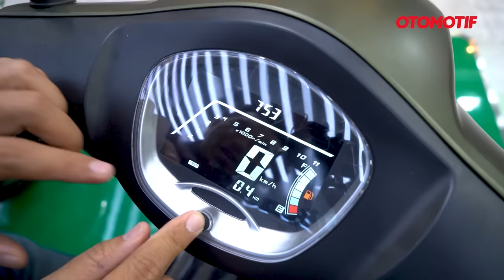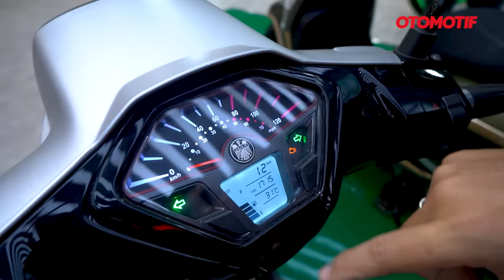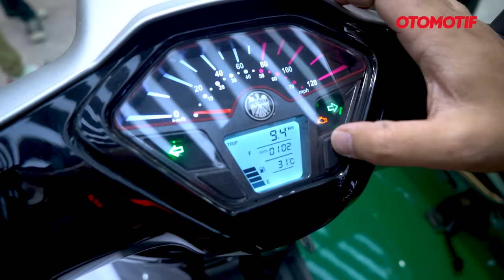GAK KALAH KEREN DARI VESPA & GRAND FILANO, INI DIA KEEWAY VERSILIA 150 & SIXTIES 200i l Otomotif TV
Di PRJ 2023, Keeway merek yang dipasarkan bareng Benelli Indonesia ini, merilis 3 motor baru, dua diantaranya adalah skutik bergaya retro modern yang punya tampilan cukup keren. Tampangnya enggak gentar disandingkan dengan skutik Eropa seperti Vespa.

Pertama ada Keeway Sixties 200i yang dijual Rp 38,9 juta, harga yang mepet Vespa LX 125 ya. Desainnya khas mobil klasih tahun 60an, ciri khasnya ada pada grill depan dan lampu belakang yang mirip mobil-mobil tua di Amerika.

Kedua adalah Keeway Versilia 150, namanya diambil dari salah satu kota di Italia. Motor ini dijual Rp 28,9 juta, mepet dengan Yamaha Grand Filano yang dibanderol Rp 27 jutaan. Seperti apa detailnya? Yuk langsung tonton videonya!